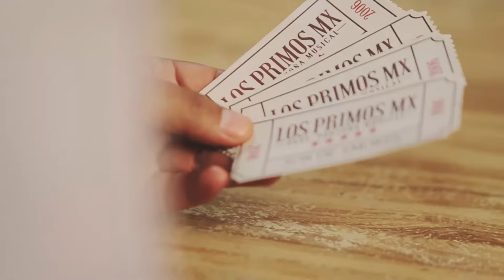Los Primos MX - Son De Amores (feat. Ponzoña) (Video Oficial)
Titulo: Son De Amores (feat. Ponzoña)
Interprete: Los Primos MX
Ano: 2019
Sello: Latin Power Music USA